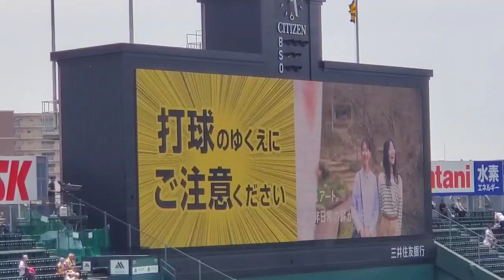20240608 美女が登場!?神戸六甲ミーツ･アート 開催のCM 阪神ﾀｲｶﾞｰｽ主催試合@阪神甲子園球場･ﾚﾌﾄ外野 日本生命ｾ･ﾊﾟ交流戦